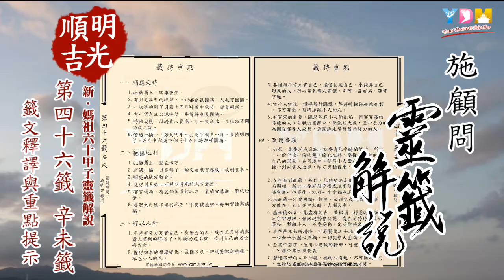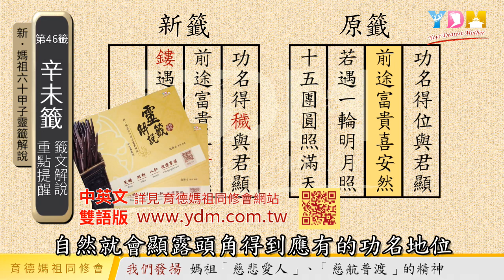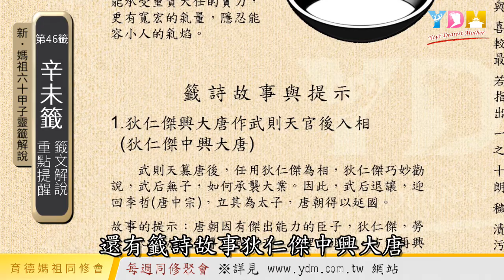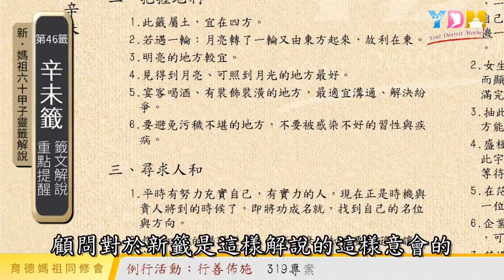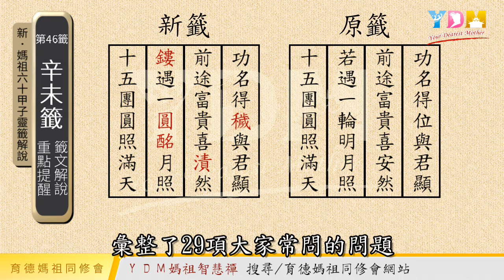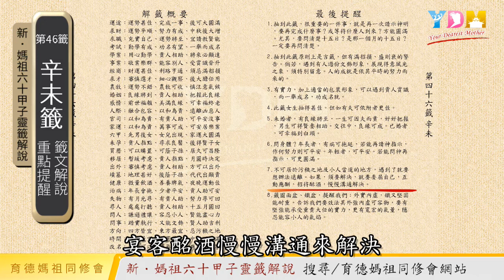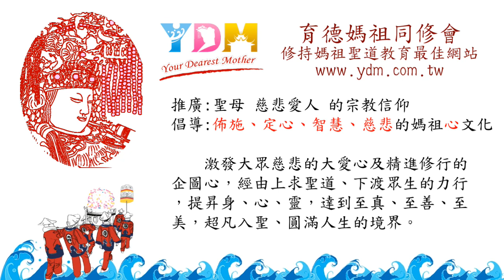46 辛未籤解說 - 施顧問靈籤解說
遇到小人要提自己堅持什麼才能平安？
　為何此籤要再請求指示？要注意滿招損、盛則衰？

第四十六籤 辛未

功名得意與君顯
前途富貴喜安然
若遇一輪明月照
十五團圓照滿天

　　現今台灣最流通的籤詩，當以六十甲子籤詩最為普遍。因為，台灣的民間信仰以　媽祖及　王爺信仰者為多數。

　　六十甲子靈籤內容的起源，已無法考據出自何人何處。只能推想在古時，熱衷推廣民間信仰的人士，透過扶鸞或擲笅問神的方式，並借用民間流傳的歷史或戲劇故事編輯而成，因為當時民間絕大多數的百姓，並不像現今一樣都能接受知識教育，只好運用此種親民的方式來推廣信仰。後來，再經由文人配以七言絕句的詩文，形成今日流傳於各廟宇的籤詩。

　　以籤詩故事中主角的遭遇，來類推形容求籤者的處境，作為神明給求籤者的提示，再配合籤文明顯淺化的說明，利於解籤者傳達神意。後來，再將易經問卜的卦象納入，不僅可深入指點求籤者的迷津，更能為求籤者提供解決問題的方法，尤其，教育當事人為人處世之道。

　　更甚者，由北港朝天宮所保留民國元年出版的籤詩本中，可以看到先人用籤圖來表示籤意。也有些廟宇的籤詩具有　媽祖提示的醒世警語，以利教育、提醒信徒。

　　時代遷變，當物質愈文明，精神心靈就愈須要有信仰來導引，人神的互動更加頻繁深入。舊有的籤詩，在百年來，未加修改或補充，恐不符合現在某些社會背景變遷的需求。

　　由北港金順安二媽轎班會前會長鄭勝文先生處，聽聞有人夢見　東港王爺向　北港媽祖建議，目前坊間流通的籤詩很紛亂，已經不符合現代複雜且快速變化的社會，希望　媽祖再出新的籤詩來統一，或是補充目前的籤詩。

　　當晚鄭君即作夢，夢到黑白使者交給他一本無字天書。經　北港媽祖證實其任務，經　三官大帝認可指導，逐字、逐圖、逐文…，一一擲笅向神明確認無誤，編輯修改成補充的新籤文、故事、卦象、籤圖、醒世警語、五行屬性。此新籤詩包括的項目，非常完整齊全。可惜完成後，五年來，沒有人可解出新的籤文，因其所用的字都是相當艱深難懂，而且，沒有邏輯性。

　　在2016年八月時，經　北港媽祖指示，將新籤詩交由YDM育德媽祖同修會來進行編寫籤詩解說，以利傳播　媽祖文化，流通全球，弘揚聖恩。

　　經　施勝台顧問再次向　北港媽祖、　育德媽祖各三聖笅確認後，在數位同修協助努力下，於　育德媽祖指定的時間，2018戊戌年農曆三月十九日回北港朝天宮進香前完成，獻給　北港媽祖並將其上傳網路提供給信徒使用，並指定在YDM育德媽祖安座十九週年農曆六月二十日時完成出版，並進行英文譯本，透過YDM全球資訊網，分享全世界。

　　本籤詩解說的書藉編寫及影音說明，是由從事企管顧問輔導、命理諮詢及聖道教育工作，三十五餘年的　施勝台顧問所編寫及講解而成，融合原、新籤詩中的詩文、卦象、故事、籤圖、警語，一一體會出　媽祖的聖意，採用輔導使用手冊的方式來編寫，把握籤詩中的「天時、地利、人和及改運的事項」，提供解籤者完整的資訊，為信徒指導迷津並提出解決問題的建議。

　　同時，這本「新．媽祖六十甲子籤詩解說」，也可以作為修持　媽祖聖道的教科書，其中易經卦理、為人處世、趨吉避凶之道、醒世警語…等，都是　媽祖文化精神教育、道法渡人的最佳寶典。

　　期許本籤詩解說公開後，能喚起並號召有志推廣　媽祖文化及精神教育的熱心人士，投入籤詩的研究及探討，使　媽祖靈籤應用更加普及、現代化，更期許大家不吝指教，讓本籤詩解說，好、而且，會更好！

YDM總顧問 施勝台謹述

編　　著　施勝台 顧問
原籤來源：北港朝天宮
新籤來源：鄭勝文
資料編輯：施羽彤
文稿校正：侯玲沛
插圖排版：李鼎賜
英文翻譯：Max Chiang (江孟樺)